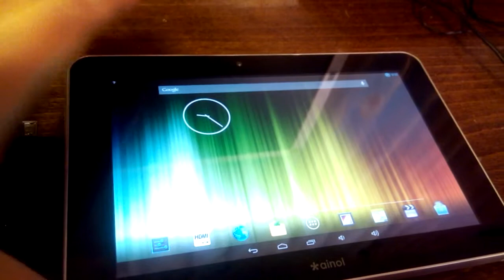Ainol Fire with a broken touch panel